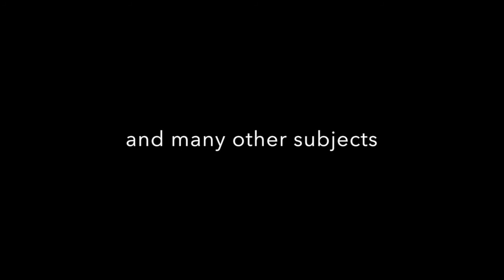Historians Around Coffee. Interview Prof. Dr. Stefan Berger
Conversation with Prof. Dr. Stefan Berger

What do historians do when they write and teach History? Which role do they play as professional producers of the past? Are historians more inclined to face up ethical issues within their academic field nowadays? How should we approach the complex issue of the relationship between academic History and politics?

Those were some of the daunting issues that Dr. Stefan Berger, Professor of Social History and Director of the Institute for Social Movements, Ruhr University Bochum, set up to comment on a two hours interview. Professor Stefan Berger has authored a large and influential academic work. His books are mainly devoted to the study of Historiography, Theory of History and the History of Nationalism. Moreover, Professor Berger has headed an intensive and enriching academic exchange. It is fair to say that he has built bridges among several otherwise academic “island” bringing together researchers and scholars from virtually every corner of the world.

Besides his ability to reflect on several different topics and to smoothly walk his audience through convoluted issues, Professor Stefan Berger is capable of doing so with energy and enthusiasm. Throughout the conversation, Professor Berger dealt with questions related to the role of historians, the history of nationalism, politics both within Europe and Brazil, history of historiography and a number of other issues concerning this academic field of studies.

The encounter took place in his office in the “House of the History of the Ruhr” in Bochum, Germany. Professor Berger was interviewed by Valdei Araujo and Pedro Teixeirense, with the technical support of Dr. Stefan Moitra (Institute for Social Movements); to whom we would like to express our gratitude.

The public will certainly profit a great deal from this very interesting interview. We kindly invite you all to follow us through this marvelous discussion. Soon, we will post the full content of the conversation. For now, we would like to invite you to watch an excerpt of the conversation.

Valdei Araujo & Pedro Teixeirense